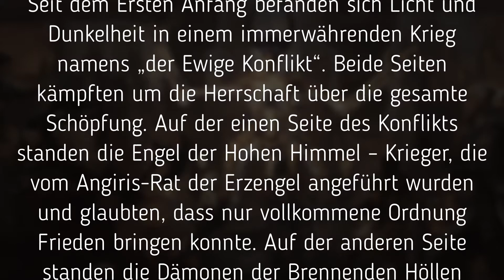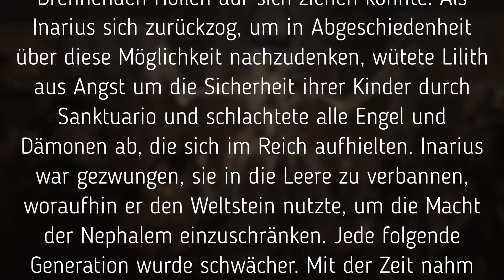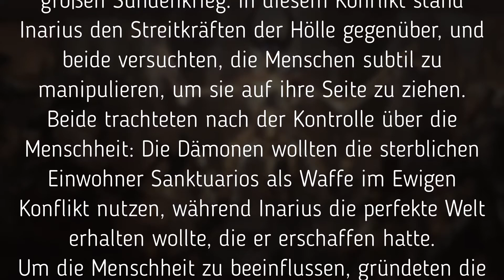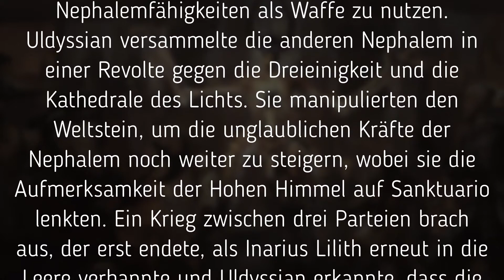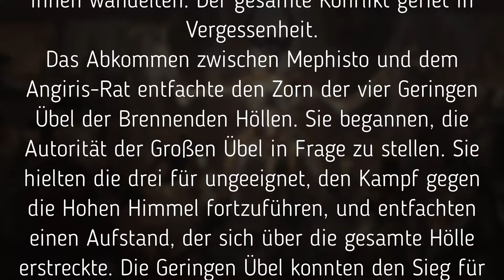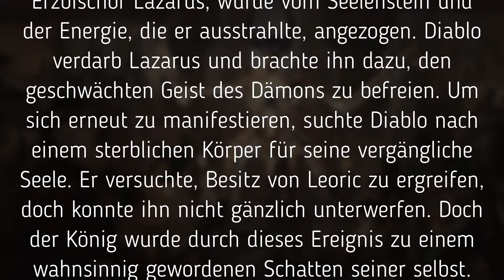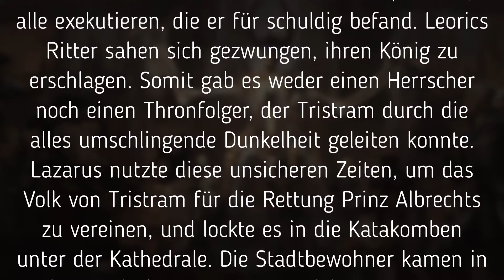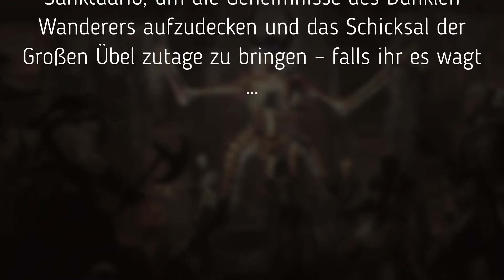Was bisher geschah... - #00 DIABLO II RESURRECTED STORY%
Die Vorgeschichte zu Diablo 2. Text & Musik by Blizzard Entertainment.